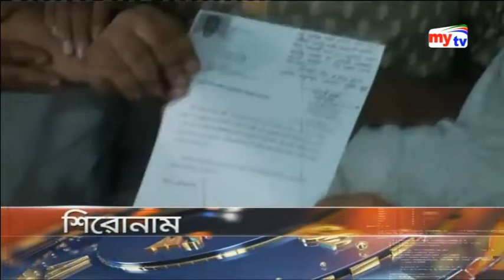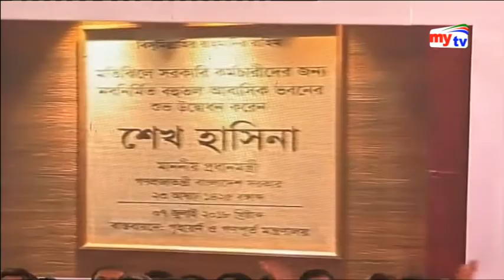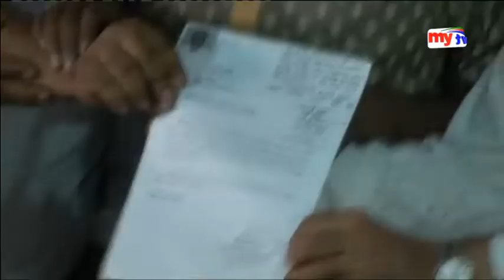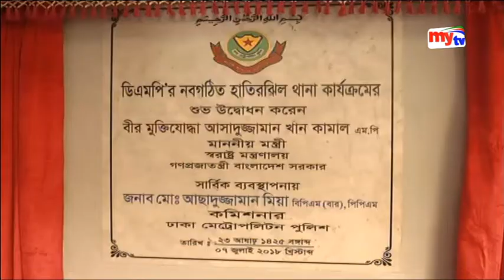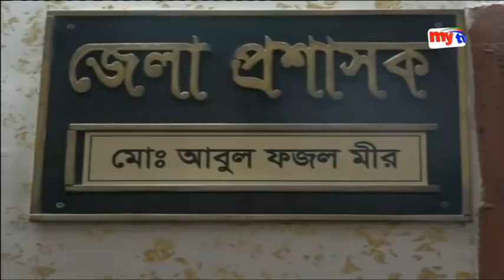Latest mytv News Update।07:30pm।Saturday ।07.07.18